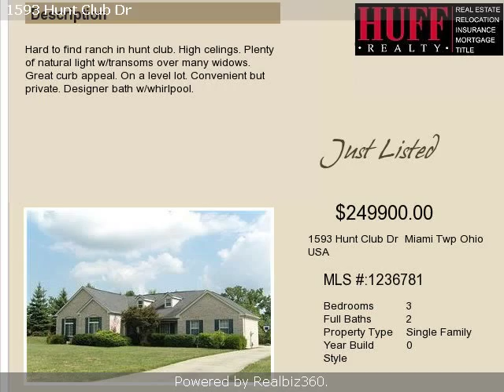Real estate for sale in Miami Twp Ohio - 1236781